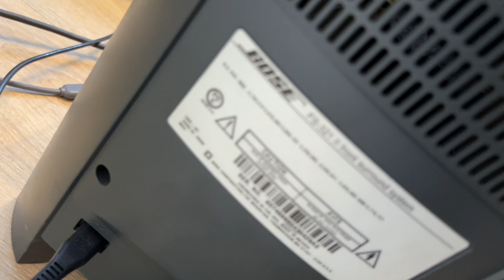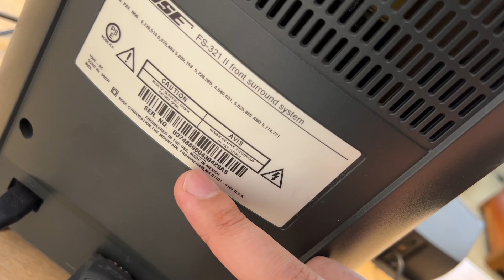Với BOSE Trải Nghiệm Là Vô Tận 😍 Về Thêm BOSE FS-321 SERIES II Cực Độc Lạ 😍 LIKENEW 97% MadeinMexico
[𝐋𝐈𝐊𝐄 𝐍𝐄𝐖 𝟗𝟕%] 𝐁𝐎𝐒𝐄 𝐅𝐒-𝟑𝟐𝟏 𝐒𝐄𝐑𝐈𝐄𝐒 𝐈𝐈
Made in Mexico xuất Nhật
Hệ thống loa nghe nhạc xem phim cực độc lạ đến nhừ nhà BOSE. Gồm 2 loa Surround để bàn cỡ lớn + 1 loa Bass đại + Cục kết nối + Remote zin
- Trang bị 3 cổng Kết nối với thiết bị ngoài bằng Jack AV/ Optical
- Bass đánh cực uy lực 300w
- Điện 100V. Thích hợp nghe nhạc xem phim rất ok.👌
- Phụ kiện kèm Remol zin, dây nguồn catalog đầy đủ.

Gía thị trường dao động 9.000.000 VNĐ
💵 𝐃𝐮𝐲 𝐍𝐡𝐚̂́𝐭 𝐁𝐨̛̀𝐦 𝐀𝐮𝐝𝐢𝐨: 𝟔.𝟎𝟎𝟎.𝟎𝟎𝟎 𝐕𝐍Đ + 𝐁𝐚𝐨 𝐒𝐡𝐢𝐩
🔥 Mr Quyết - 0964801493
U3 L41 Khu Đô Thị Dương Nội Mới, Đối diện 79 Yên Lộ, Hà Đông, Hà Nội